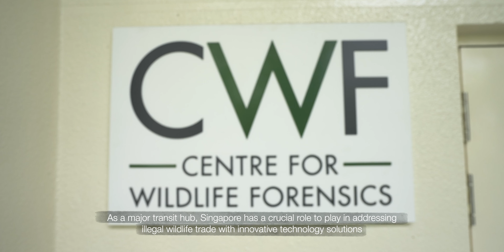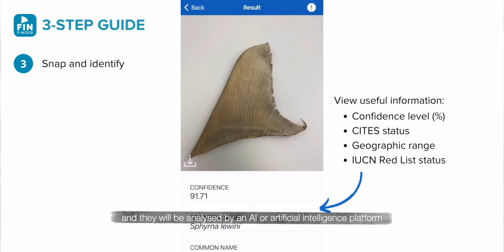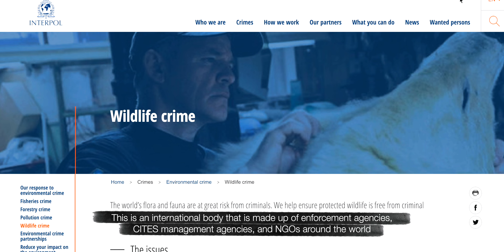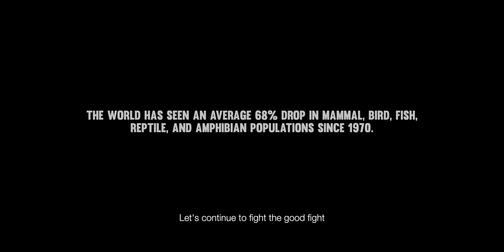In pursuit of tackling the illegal wildlife trade: Singapore | A collaboration with WWF Singapore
Illegal wildlife trade is a pressing and urgent global issue. Ranked as the world’s fourth largest criminal activity, after drugs, counterfeit goods and human trafficking, illegal wildlife trade remains an unfortunately attractive business for poachers and smugglers, with Southeast Asia at the epicentre of much of this illicit activity.

This documentary aims to raise awareness in Singapore about wildlife crime - from illegal wildlife trade to domestic demand - and the capabilities that Singapore has built over the years to tackle this problem.

This video is produced by @wwf-singapore , in collaboration with renown wildlife filmmaker, Jayaprakash Bojan, and with the support of NParks and ICA Singapore.